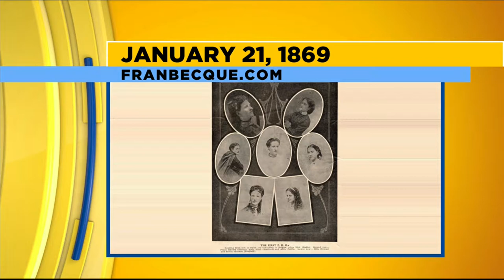Iowa Almanac - A Secret Society Is Formed